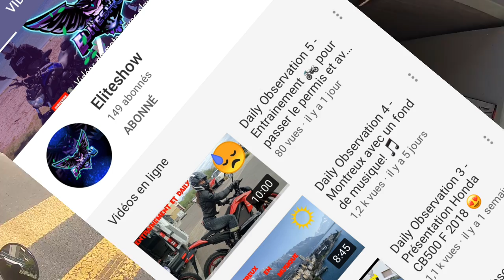Je fait rager mon pote eliteshow 😂😂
Début de la vidéo j’attends mon ami après on va faire un tour et comme il a gagné beaucoup d’abonnés je m’amuse à l’embêter et je le taquine pour voir sa Sa réaction et tout au long de la vidéo je m’amuse sur ça et ça commence gentiment à l’énerver ,,,,